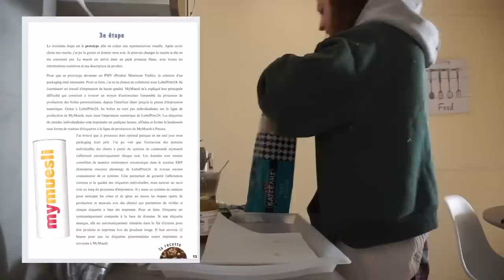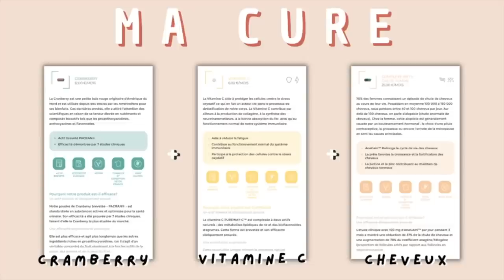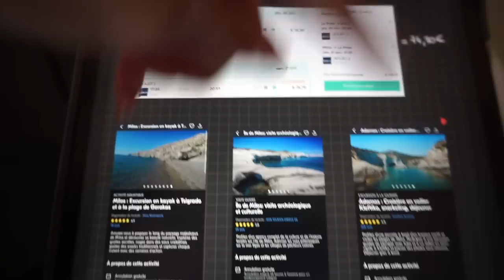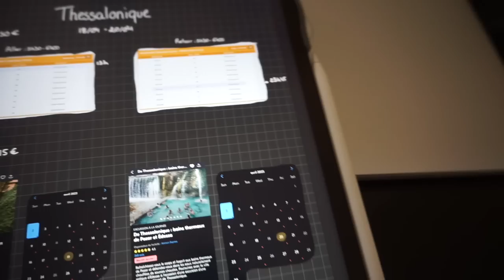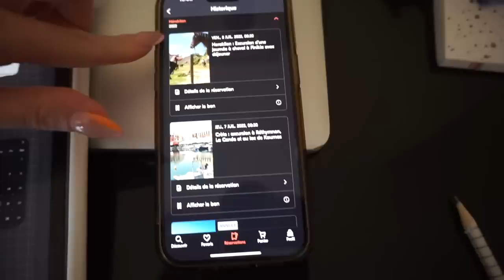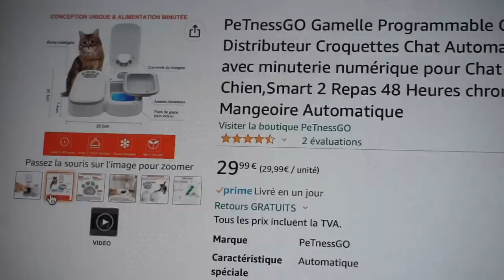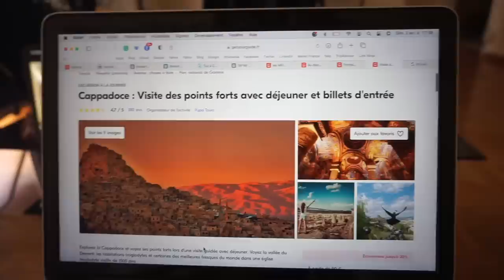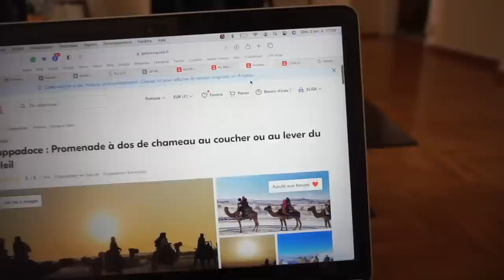UN DIMANCHE AVEC MOI : chill, routine, organisation, cookies